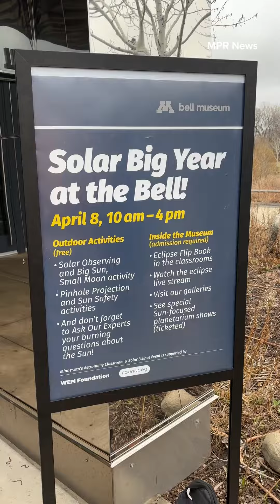Minnesotans gather to watch solar eclipse despite clouds blocking view for much of state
Minnesota was not in the path of totality for the solar eclipse on Monday, but the Bell Museum in St. Paul was still prepared for a celebration. Throughout the day, the museum had a variety of activities for children, as well as a livestream of the eclipse so people could watch the eclipse reach totality in other parts of the United States.

While a partial eclipse with 75% coverage happened in Minnesota, the clouds obscured the view for people in the Twin Cities.

Video by Anne Guttridge.